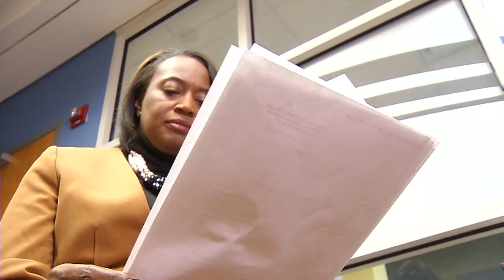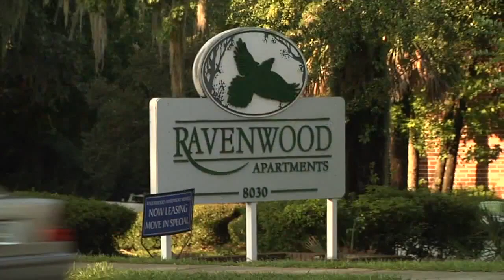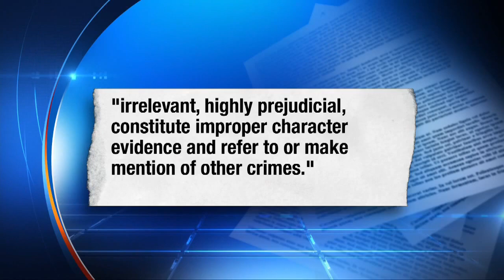Lonna Barton to take plea deal